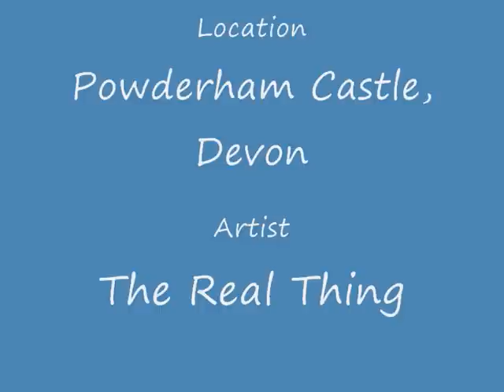GREATEST 80s PARTY The Real Thing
The GREATEST 80's PARTY was held at POWDERHAM CASTLE, Devon on 26th July 2008.
Artists on the bill included

TOYAH Wilcox
Carol Decker from T'Pau
Nick Heyward from Haircut 100
The Real Thing
Midge Ure from Ultravox
Heaven 17
Paul Young
Belinda Carlisle
Bananarama
and
Rick Astley!!!
A fantastic night out!

I have videos of all the artists and will upload more soon!

This is The Real Thing singing 'You To Me Are Everything'